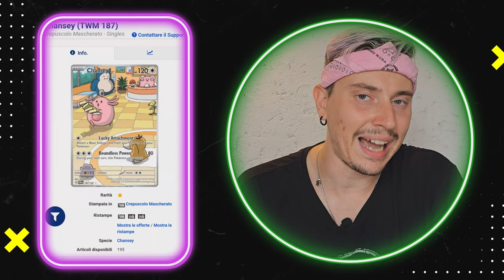Le 10 CARTE pokemon che ti CAMBIERANO la vita!!!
Trovarsi in futuro con queste 10 carte pokemon possono dare una svolta alla tua vita è il sogno di tutti e voglio condividere queste carte pokemon interessanti e promettenti con tutti voi

Commenta "MI PIACE collezionare" così posso sapere che TI PIACE!